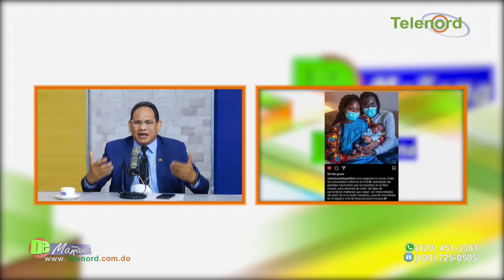Advertencia país y Abinader cuidado con los acuerdos y aprestos de nacionalización indocumentados